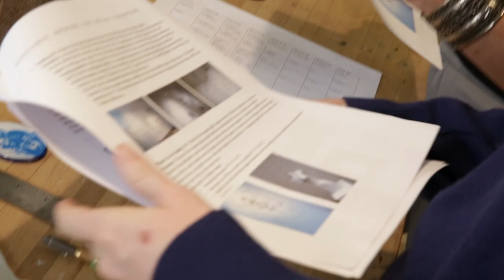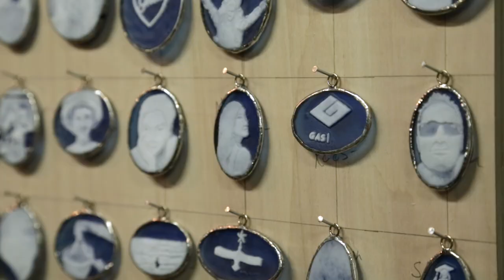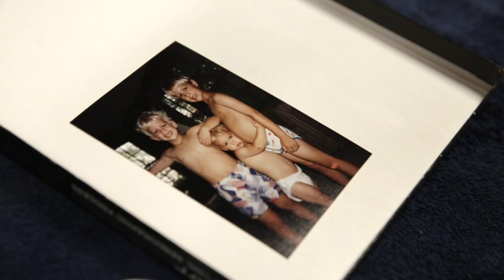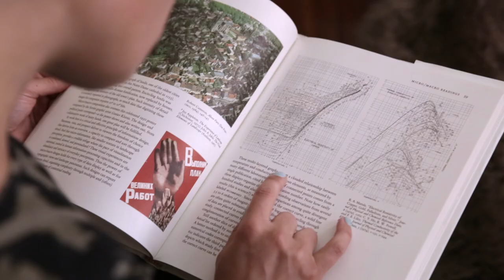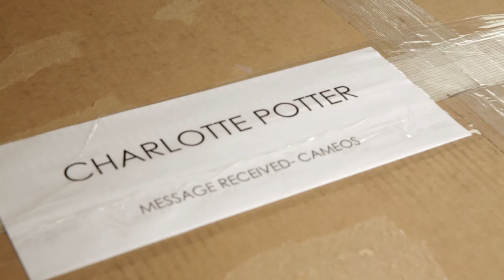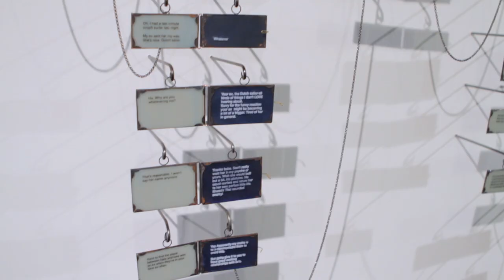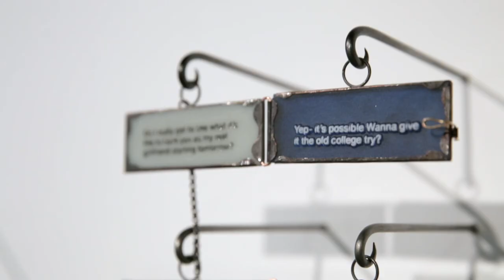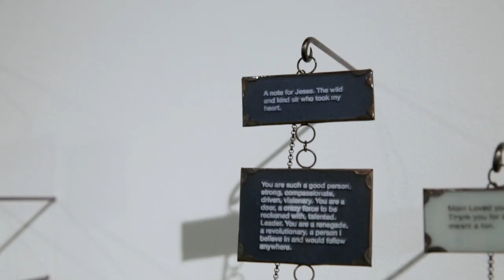The Scene: Charlotte Potter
The arts scene in Hampton Roads is vibrant and multi-layered. We showcase artists and projects using media and the arts to improve the community through beautification and art appreciation. We also feature the work of visual artists, musicians, and performance artists while exploring their inspiration and great works.